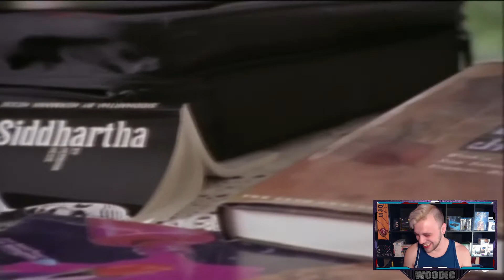Weisheiten-Apokalypse | X-Factor: Das Fassbare #48 Reaktion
Heute Reagieren wir auf das Video von @Schock_TV :

Weisheiten-Apokalypse | X-Factor: Das Fassbare #48